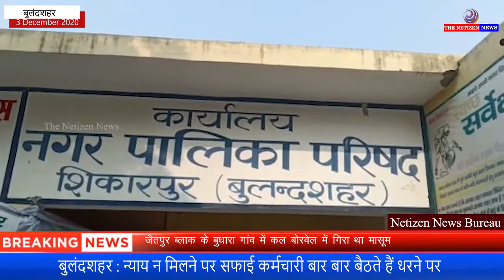बुलंदशहर : न्याय न मिलने पर सफाई कर्मचारी बार बार बैठते हैं धरने पर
उत्तर प्रदेश के परिवहन राज्य मंत्री अशोक कटारिया से शिकायत के बावजूद नही मिला सफाई कर्मचारियों को न्याय.

समस्याओं को लेकर सफाई कर्मचारी बार-बार बैठते हैं धरने पर.

सूत्र नगरपालिका शिकारपुर पर हो सकता बड़ा घोटाला का उजागर.

बुलंदशहर:आंदोलन पर उतरे नगर पालिका शिकारपुर के सफाई कर्मचारी.

सफाई कर्मचारी से वार्तालाप के दौरान अधिशासी अधिकारी राजीव जैन बेहोश गिर पड़े.

अपनी मांगों को लेकर नगर पालिका के गेट पर धरने पर बैठे सफाई कर्मचारी.

नगर पालिका शिकारपुर के सफाई कर्मचारियों ने अधिकारियों एवं सभासदों का घेराव किया.

अधिशासी अधिकारी राजीव जैन व अध्यक्ष फूलवती राना के बीच सफाई कर्मचारी की नोकझोंक.

बुलंदशहर के शिकारपुर नगरपालिका परिषद का मामला.